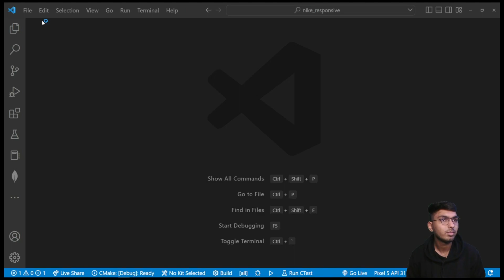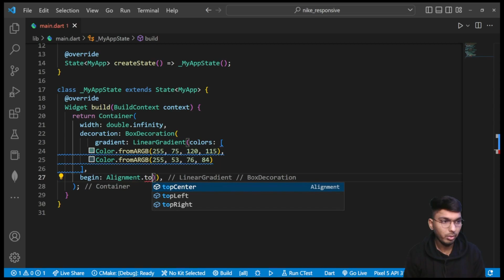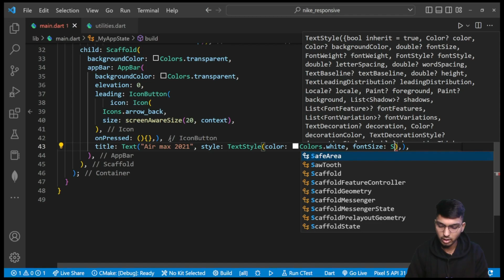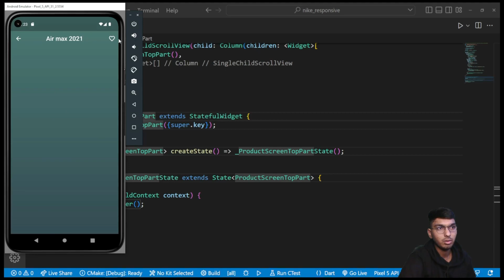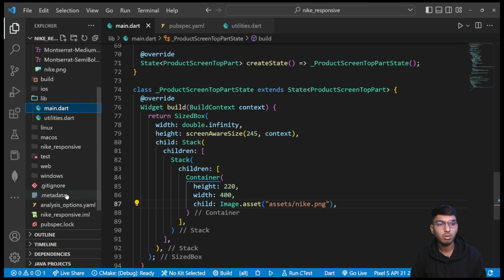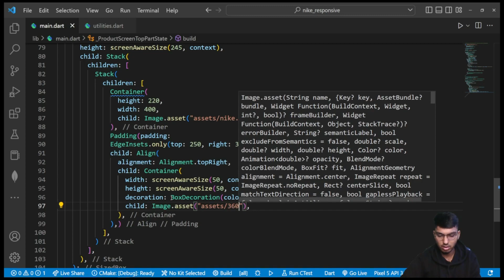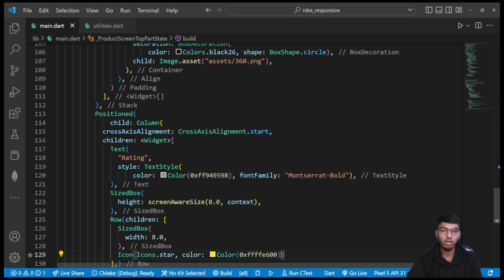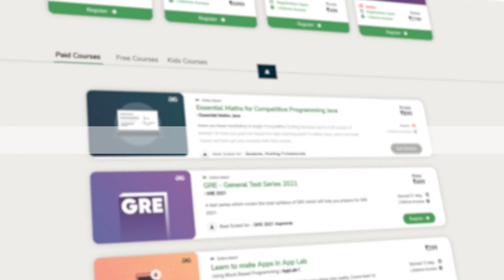Build a Nike Web Design Concept - Part 1 | Flutter for Beginners | GeeksforGeeks Development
📱 In this video, we'll be covering the basics of Flutter and how to set up your development environment for building a responsive portfolio app.

We'll also walk you through the steps to create a new Flutter project and begin building a Nike Web Design Concept from scratch. Whether you're a beginner or have some experience with Flutter, this video is perfect for you.

By the end, you'll have a solid foundation to start building a Nike Web Design Concept with Flutter.